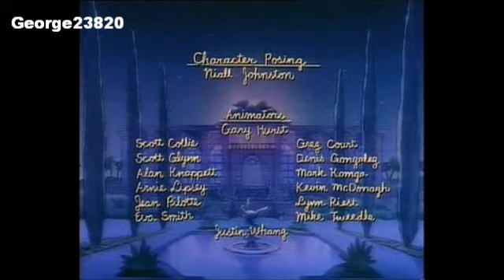BABAR - Δύσκολοι καιροί για αλλαγές 2/2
BABAR - Δύσκολοι καιροί για αλλαγές